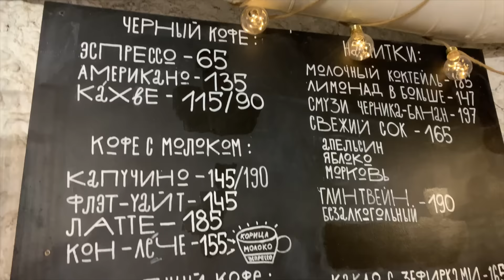MIS SEGUIDORES DECIDEN MI DÍA ❄️ ME ENFERMÉ POR EL FRÍO | Daniela Golubeva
😱 NO PUEDO CREER LO QUE ME HACEN!!! Mis seguidores DECIDEN mi DÍA COMPLETO! Me enfermé! Mis fans controlan mi día por 24 horas.